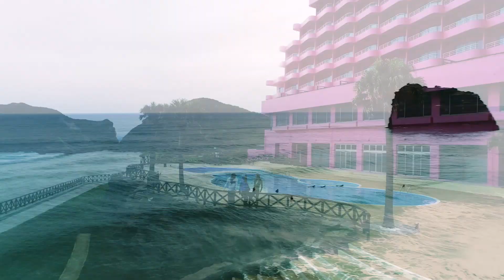다네가시마 Tanegashima Island 03